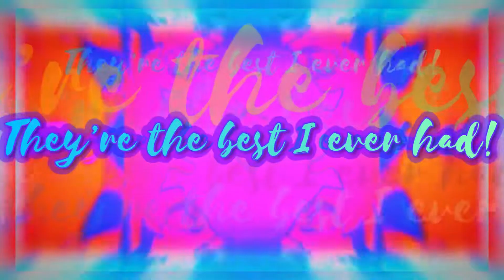MAD TRAMP WORLD (GOTTaMashup)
Gary Jules’ “Mad World” meets SHAED’s “Trampoline” (ft Zayn)— 😜w/an EDM-inspired twist✌🏼

REALLY PROUD of this OG GOTTaMashup Fam 🫶🏼 (&🤦‍♀️realized I hadn’t posted it yet🤪) Thanks For Listening!!!